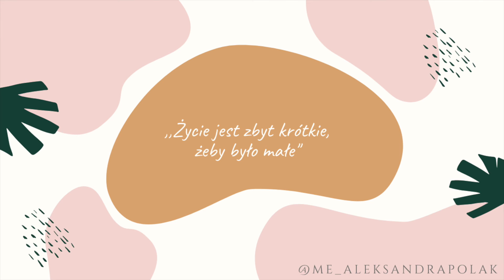JAK BYĆ ASERTYWNYM a nie POPYCHADŁEM? 💪 | 3 NIESAMOWITE KSIĄŻKI, KTÓRE NAUCZĄ CIĘ MÓWIĆ NIE! 🛑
W tym filmiku opowiem o książkach, które nauczyły mnie być asertywnym. Był to dla mnie ogromny problem, zawse bałam się sprzeciwiać, ale z pomocą tych trzech poradników dużo lepiej radzę sobie z asertywnością.

Mówienie nie wywoływało we mnie irracjonalny strach, miałam ochotę spełnić oczekiwania wszystkich, oprócz tych własnych. Ważnym jest nauczyć się swojej własnej opinii i podejmować tylko własne decyzje!

W filmiku wystąpiły:

Pieprzyć to! Jak przestać spełniać cudze oczekiwania, a zacząć własne. - Reinwarth Alexandra

Żyć jak kot!  -  Garnier Stephane

Mów własnym głosem - Regina Brett